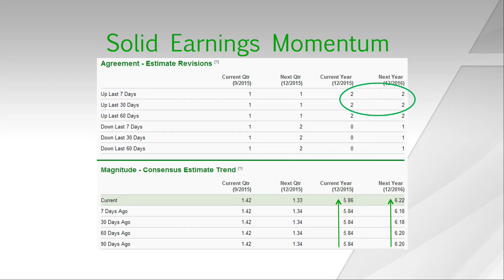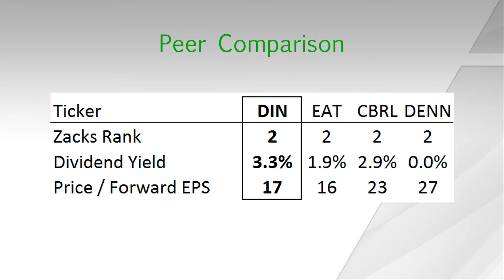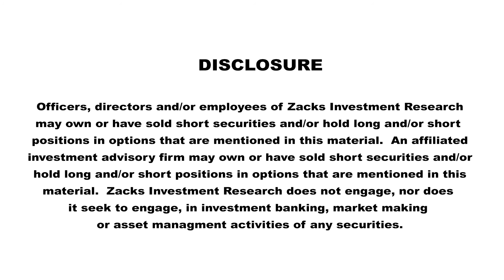Why DineEquity (DIN) is a Buy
Todd Bunton, CFA, Growth & Income Stock Strategist at Zacks Investment Research, discusses a stock that might be worth a closer look by investors: DineEquity (DIN).

This restaurant company recently delivered solid second quarter results, driven by the strongest same-store sales growth at its IHOP brand in over a decade. Analysts revised their estimates higher for both 2015 and 2016 after the report, sending the stock to a Zacks Rank #2 (Buy).  DineEquity also offers solid growth potential and a strong dividend yield while trading at a reasonable price.

But what else should investors take away from this company? Watch our short video below to learn more about this growth and income stock!